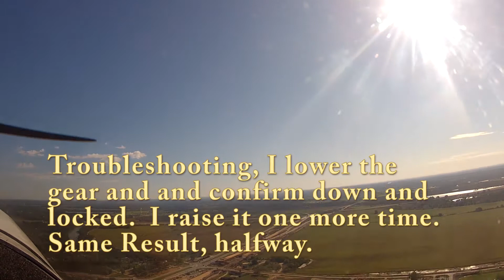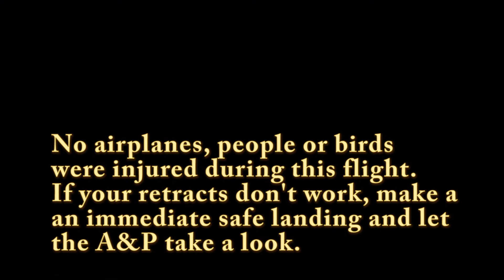C177RG Landing after gear won't retract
**Foul Language Alert**

We took off from Austin, TX (KAUS) and raised the gear and it would only go halfway.  I cycled the gear down and got a green light, so I tried to raise the gear a second time.  I got the same result where the motor turned off after bringing the gear halfway up.   I lowered the gear and got a Green gear down and locked, and decided it was time to land safe and not play with it any more.

When there is ANYTHING out of the normal in a retractable landing gear system, get a green light and land.  Never try to trouble shoot why the gear won't go up.  Just get it down and land.

Note:  There are a few moments of foul language during this video, please watch with caution.